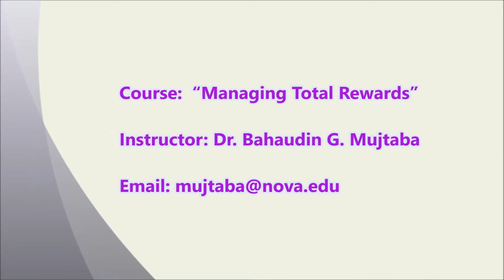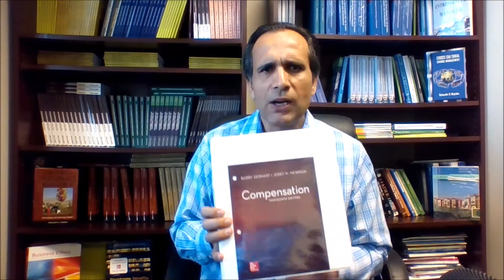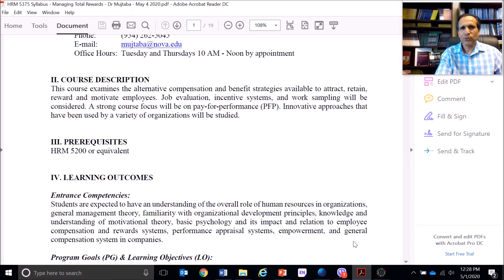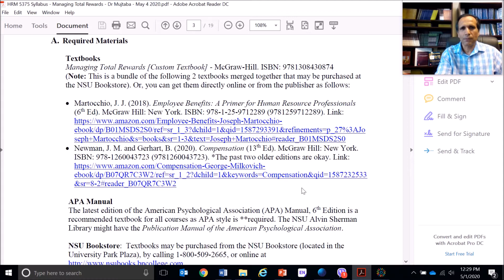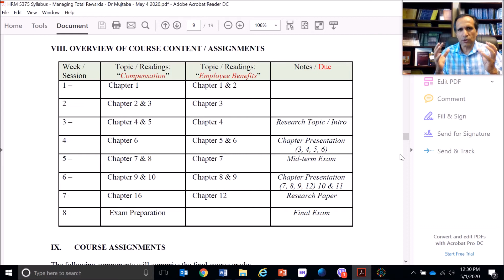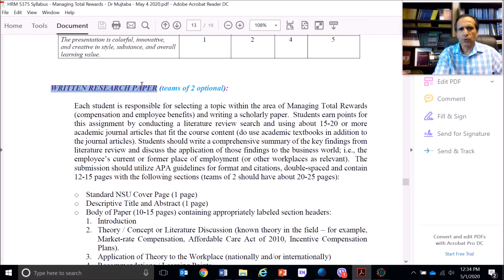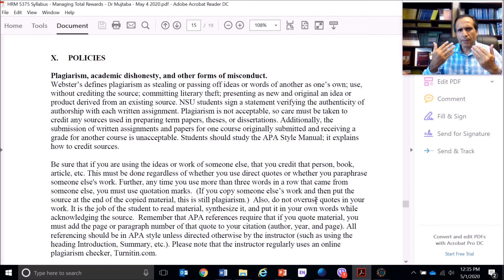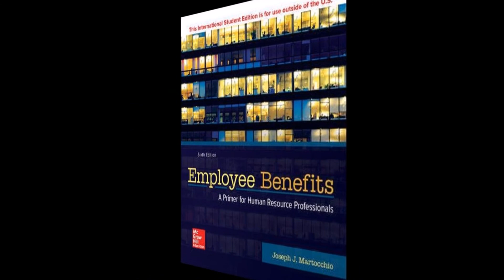Welcome to "Managing Total Rewards" and Course Syllabus - Dr Bahaudin Mujtaba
This video provides a welcome message to "HRM 5375 - Managing Total Rewards" along with an introduction to course syllabus and assignments by Dr. Bahaudin Mujtaba.